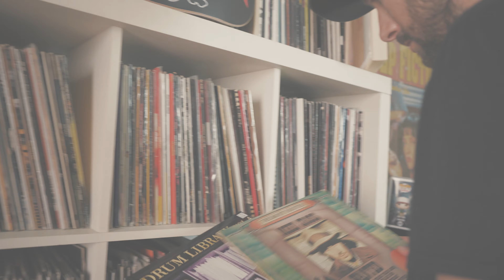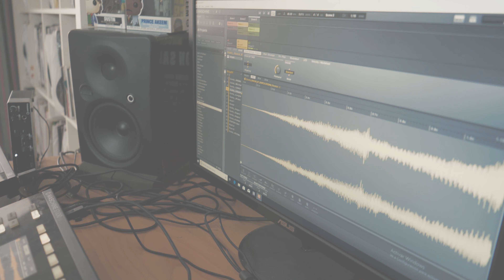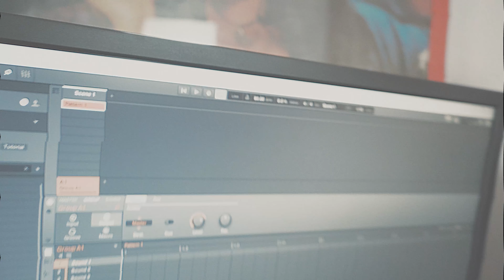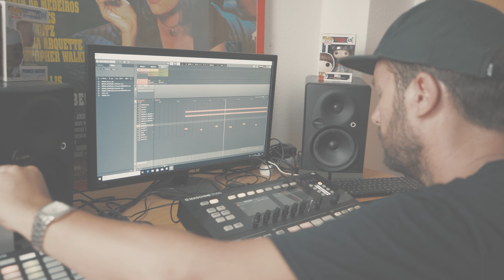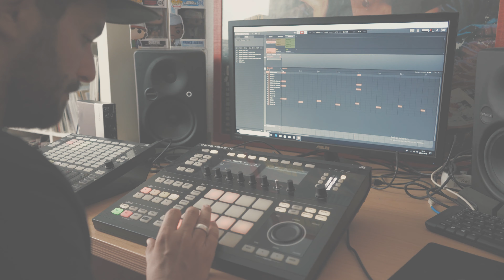Behind The Rhythm #03: Country Sample